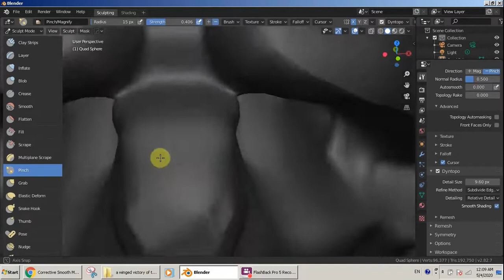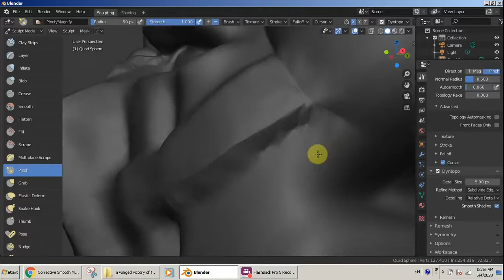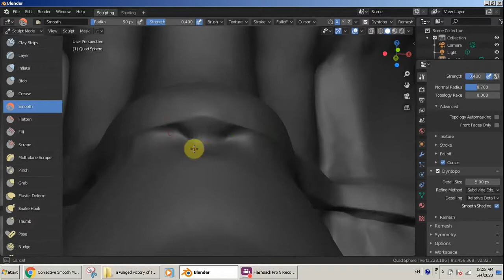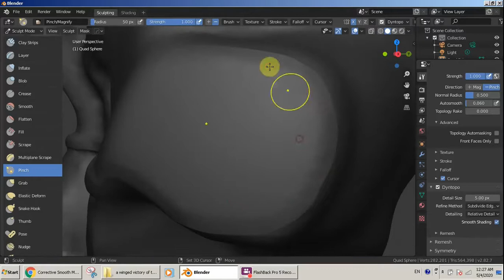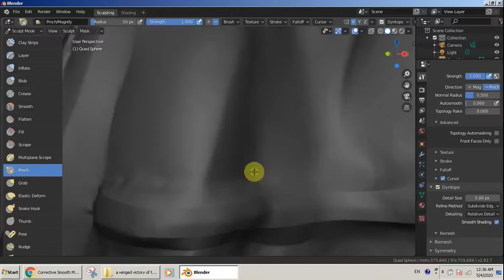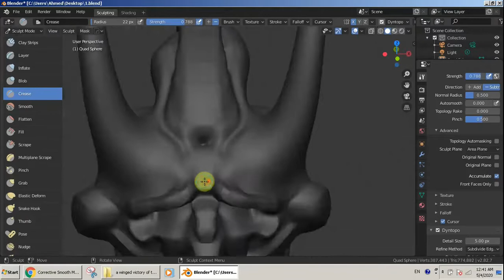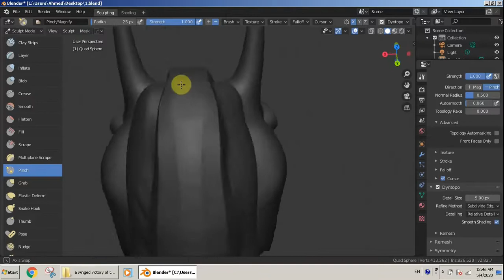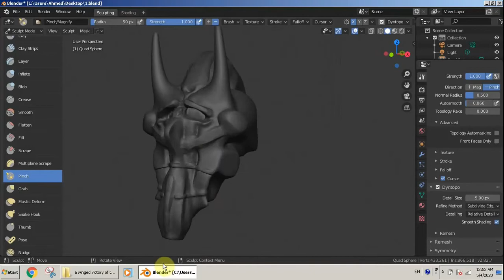Blender Sculpting Tutorial Part 3 | How I am Sculpting in Blender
I really thank you so much for dedicating your precious time to watch.